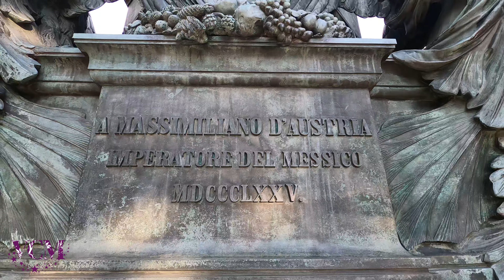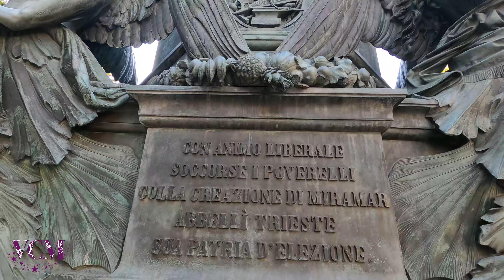EMPERADOR MAXIMIILIANO DE MÉXICO, su monumento en TRIESTE, ITALIA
En Trieste, Italia, cerca de su querido palacio de Miramar, se encuentra este monumento al Emperador Maximiliano de México.